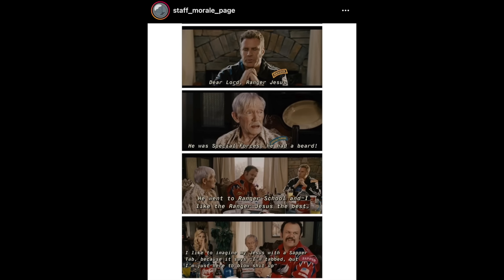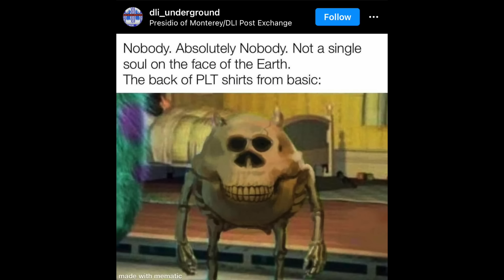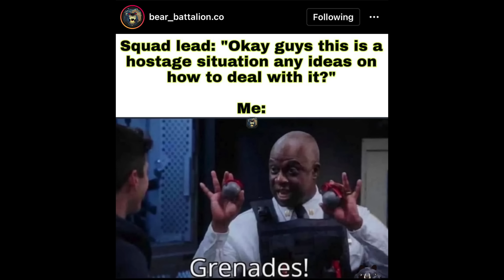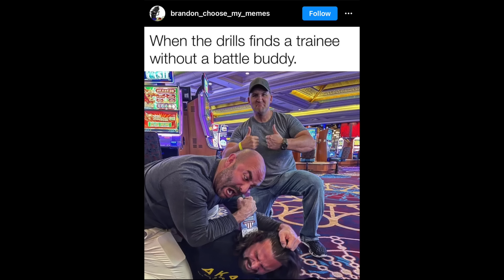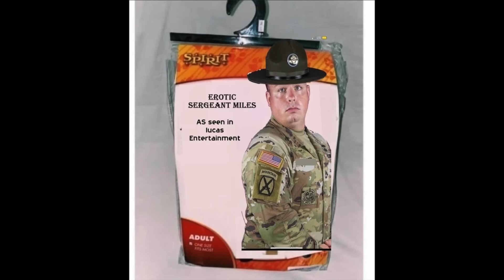Angry Meme Review - Don't Threaten to Sue Me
You Weirdos set the Military meme world on fire last month when i gave you your homework. The meme of the Pretty Drill SGT was everywhere and on every military meme page I follow. Of course it caused a stir, and you may have made it my favorite homework yet!